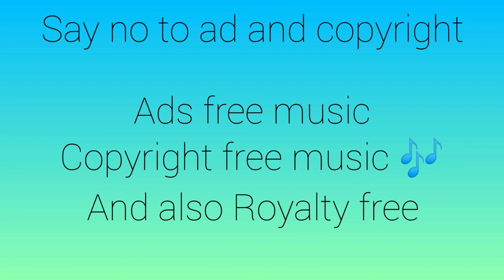Todd Helder - Never Stop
Here is the details of music that I use in my video:
I found this music from a YouTube Channel named : Say no to ad and copyright
Say no to ad and copyright  is one of the leading and largest music company in the world, where you can listen music without any ads.